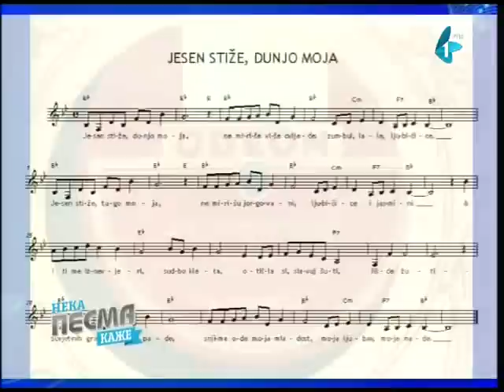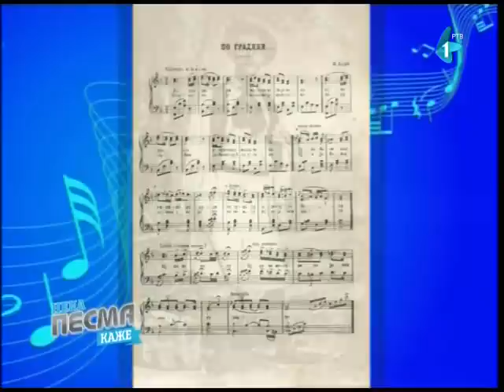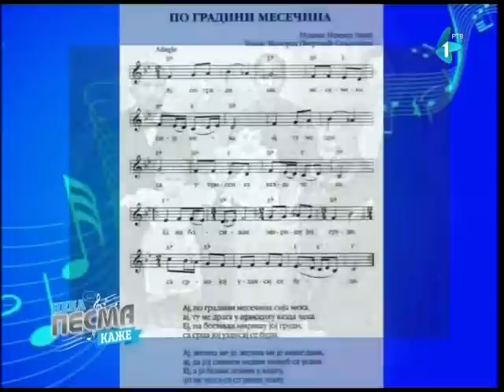Žarko Pribaković - RTV - Neka Pesma Kaže